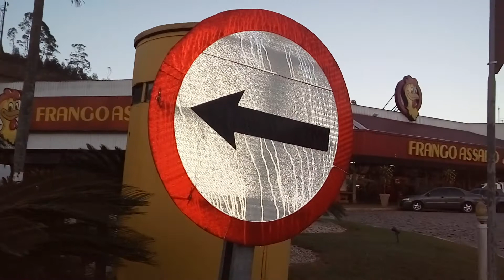Meus vídeos Dam(1)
Dam vídeos